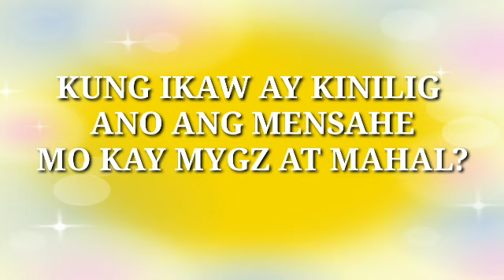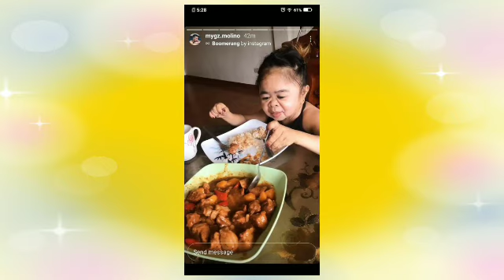LATEST STOLEN PHOTOS TAKEN BY @MygzMolinovlogs AFTER LOCK IN TAPING VIRAL|NASAAN ANG MAHMYGZ?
tunay na maeaming netizens ang nahuhumaling sa tambalang mygz molino at mahal sa katunayan nito bawat upload nilang pictures at videos talaga namang viral agad